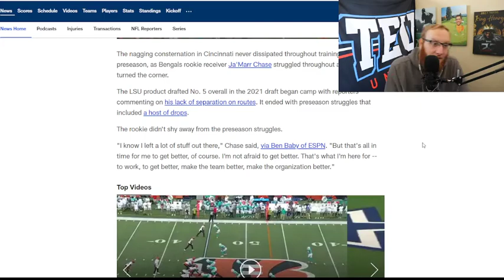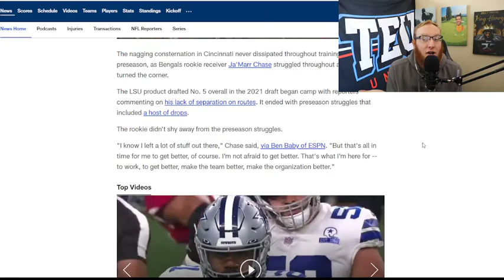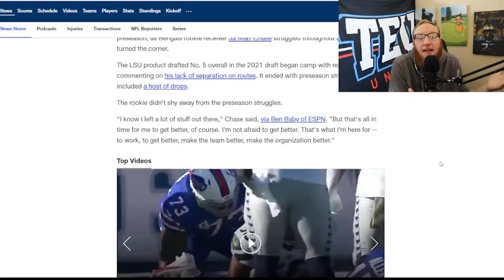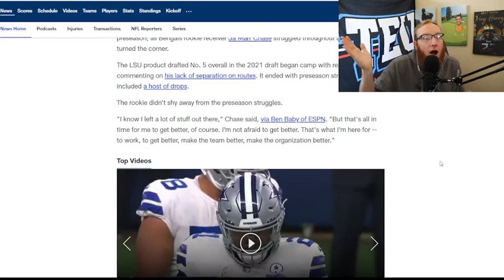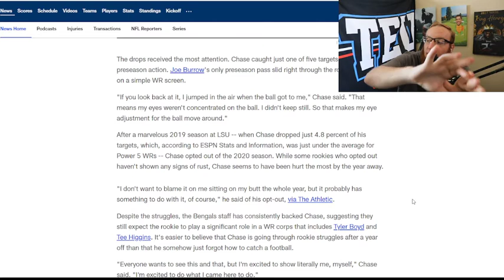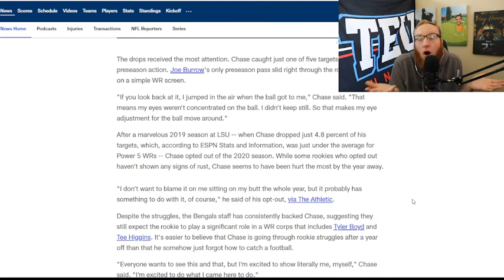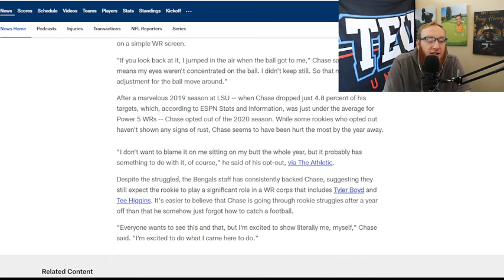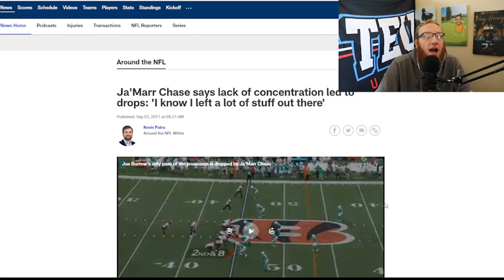Ja'Marr Chase trying to win us over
he kinda won us over with what he was saying